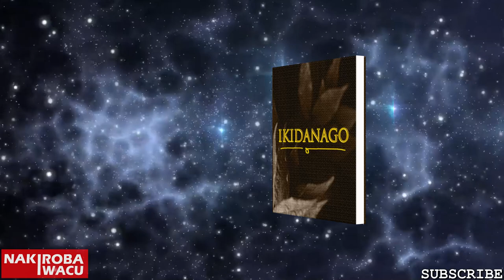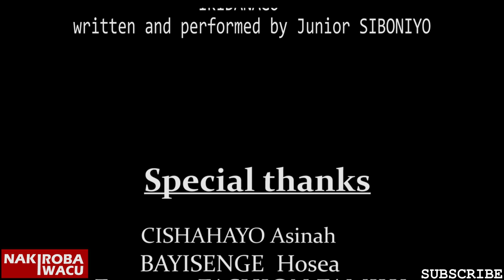IKIDANAGO Serie S2EP55 Film nshyashya 2022(FROLA Bikomeje kumukomerana/KAYUMBA Aragakoze! 🥱🥱🥱🥱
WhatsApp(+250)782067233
nakiroba iwacu.
new movie